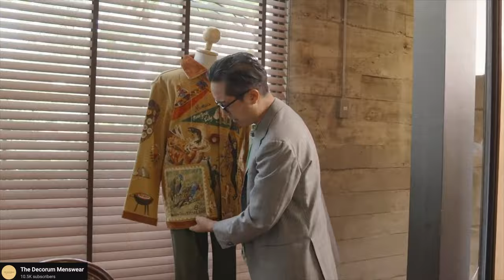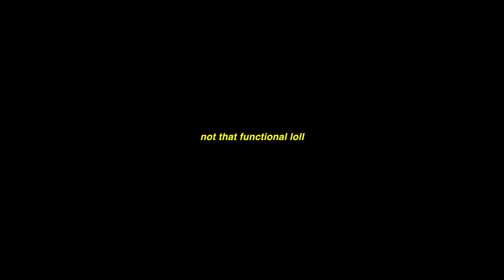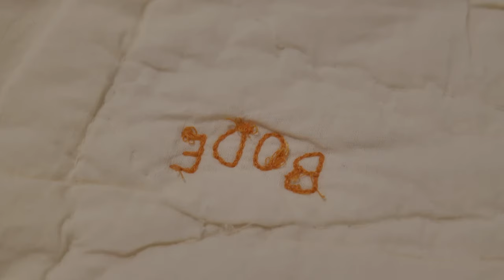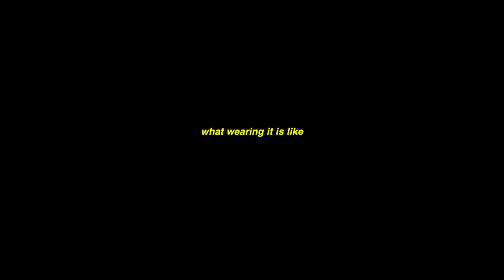+ BODE Grandaisy Orange Quilted Jacket + Makasy Tan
pornstar of the week - Makasy Tan (check my onlyfans)

0:00 intro
3:03 detail
26:22 color
28:45 inside out
30:31 material
32:52 measurements/sizing
35:30 water test
36:42 what wearing it is like
41:21 outro

M.